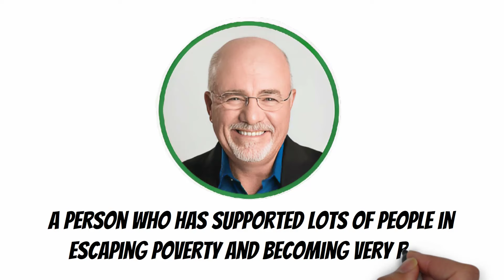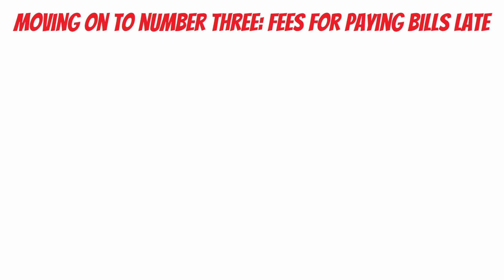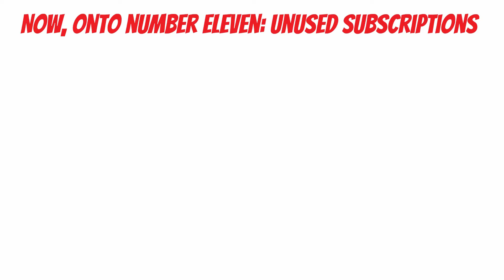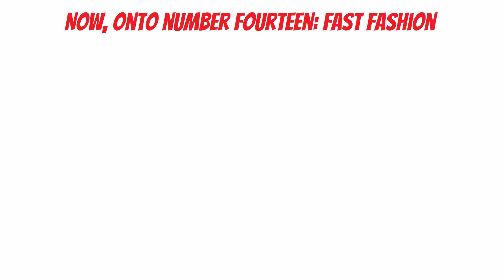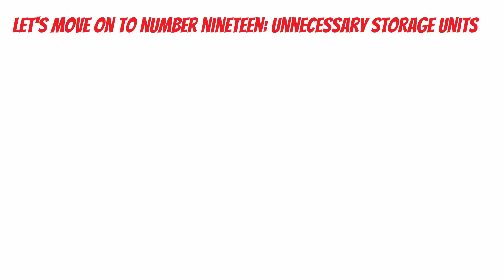Dave Ramsey Unveils the 20 Things RICH People Don't Waste Money On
Dave Ramsey, a person who has supported lots of people in escaping poverty and becoming very rich, is quite into gathering information. Now, you might wonder what information he's after. Well, I'm happy you asked, as I've looked into it myself and discovered some surprising facts. It appears that there are 25 things that people with less money spend on unnecessarily. Today, I want to tell you about these things so you can steer clear of spending on them and, hopefully, become prosperous.

On this channel, we'll cover essential concepts to help you navigate the world of money management and achieve financial success.